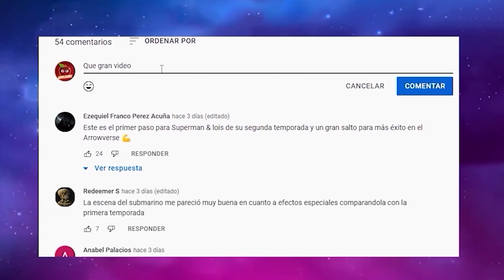La Liga de la Justicia Crisis en Tierras Infinitas (Parte 2): Resumen en 1 video